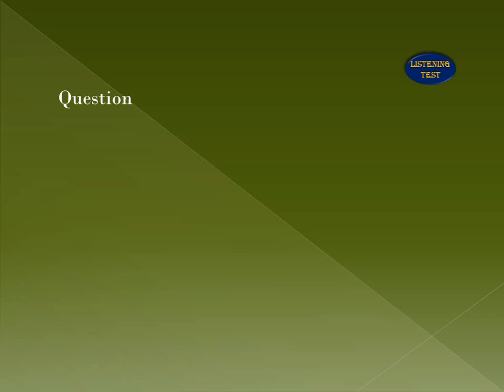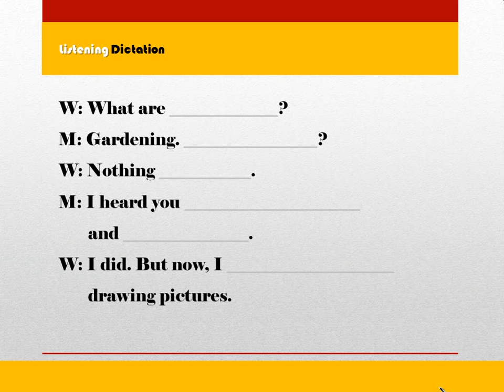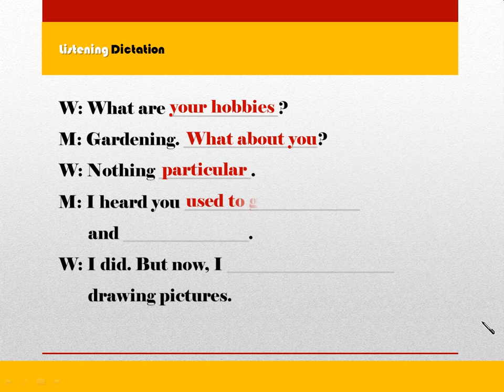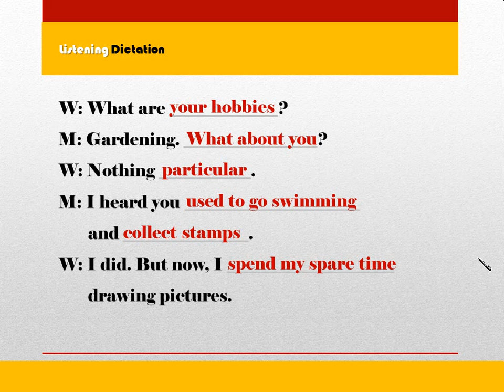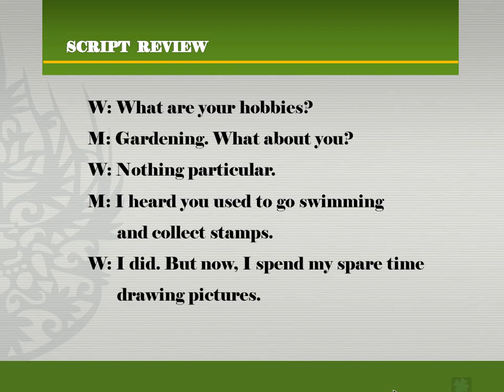[초등영어] 듣기와 독해 4단계 6강 듣기 11번